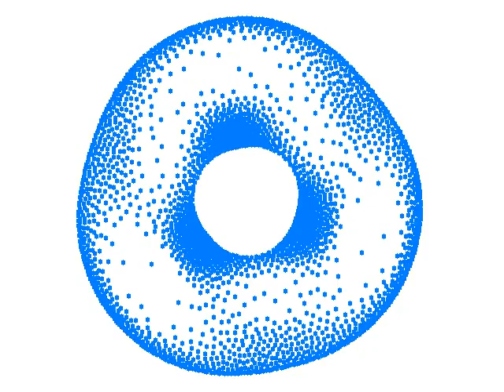Professor José Antonio Carrillo de la Plata 6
Professor José Antonio Carrillo de la Plata - Applied and Numerial Analysis